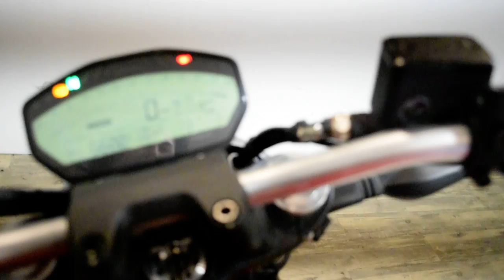2015 Ducati Monster 821 | Used motorcycle for sale at Monster Powersports, Wauconda, IL